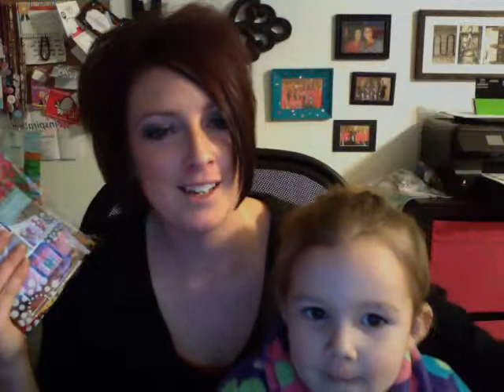POP up Video! Goody bag for Valentines day